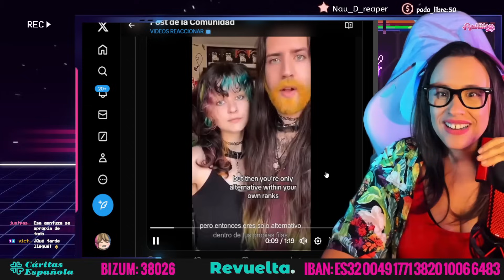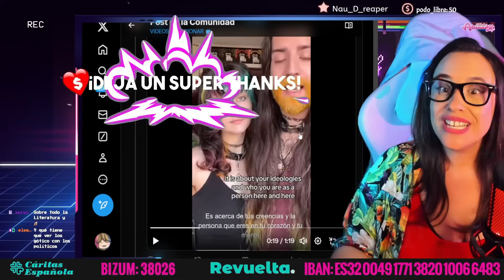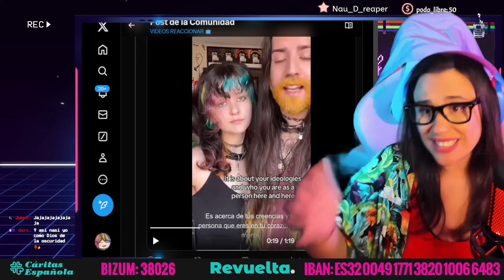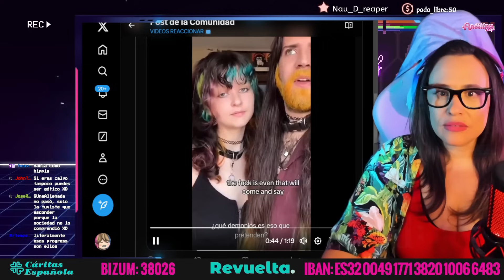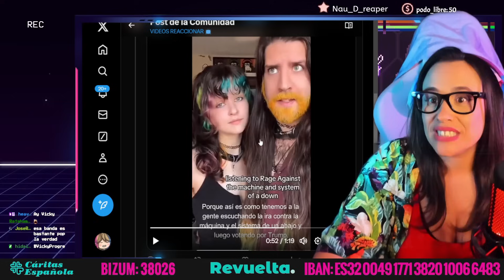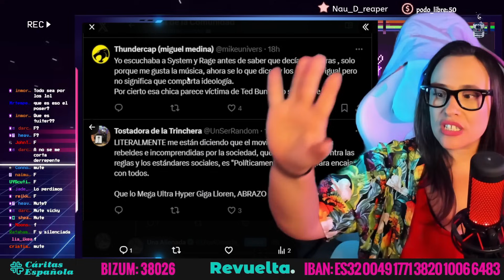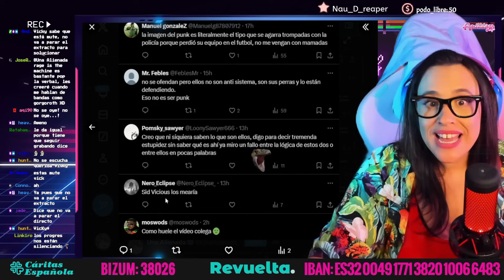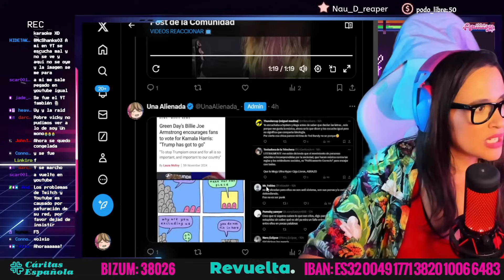🤣 HIPPIES MAL0LIENTES TE PROHIBEN ESCUCHAR PUNK PORQUE ERES FACHO 🤣